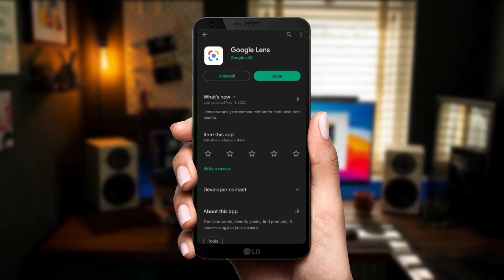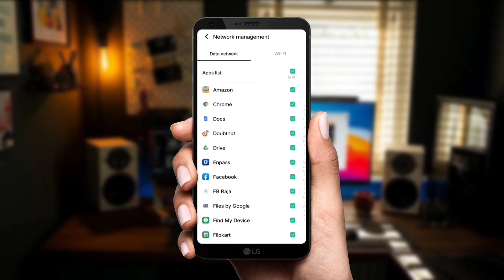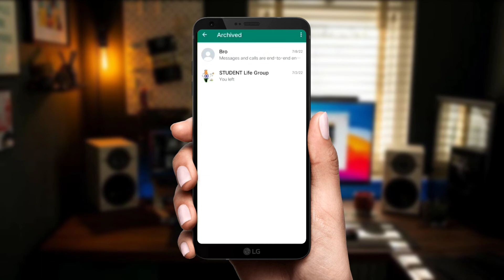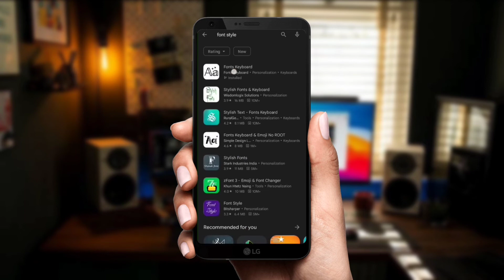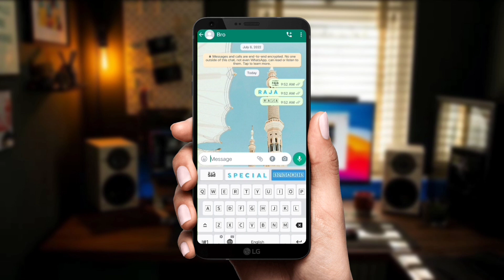😱 Smartphone Tips And Hacks।। You Must Know।। Smartphone tips and tricks in hindi।।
Smartphone Hacks And Tricks।। You Must Know।। Smartphone tips and tricks in hindi।।

Es Video Me Maine Aaplogo Ko Bataya Hai Ki Smartphone Tips And Hack Ke Bare Me Maine Aaplogo Ko Bahut Sari Hidden Baate Batayi Hai।।

Your Queries,
Smartphone Tips And Hacks
Android Phone Tips And Hacks
Smartphone Tips In Hindi
Smartphone Hacks In Hindi
3 Most Useful Smartphone Tips And Hacks